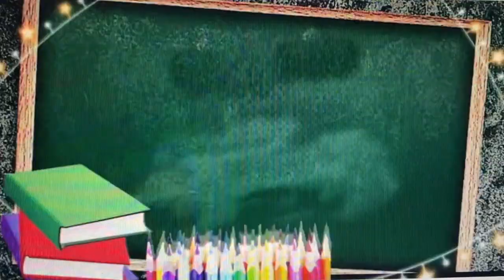YWLA Announcements for Tuesday, April 18th, 2023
Ms. Burns reminds students to take care of their academics. Have a terrific Tuesday!